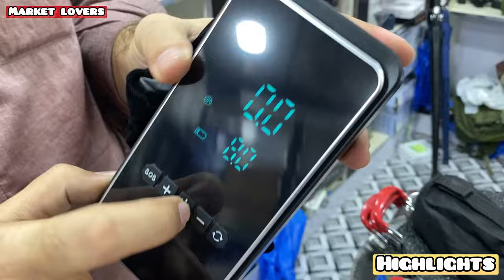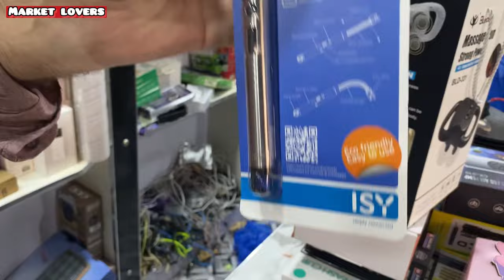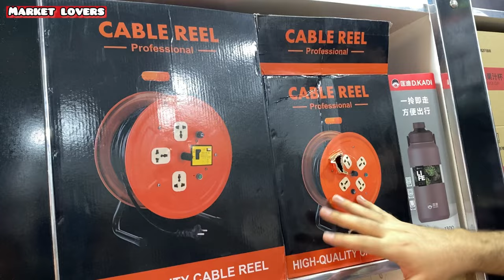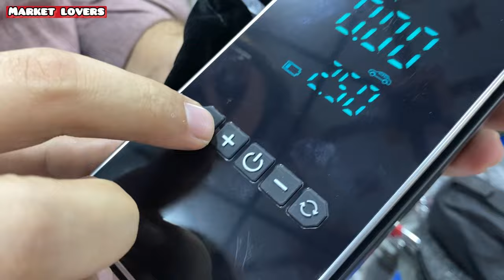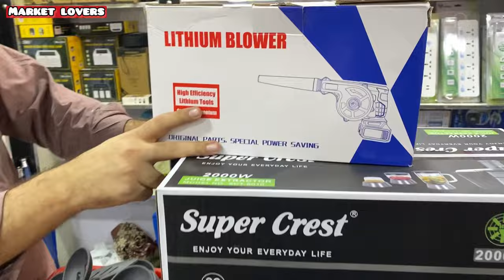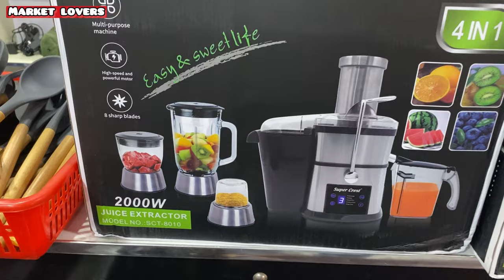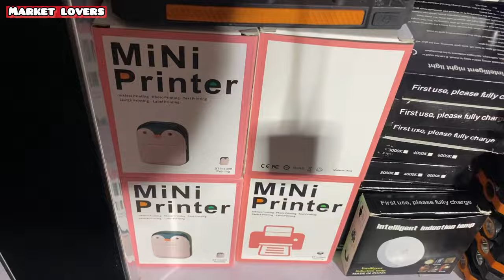Imported container laat electronics at karkhano market Peshawar | unique haunted & hacking items |ML